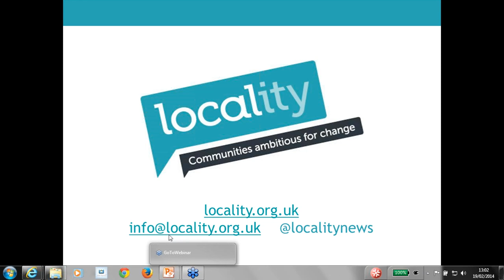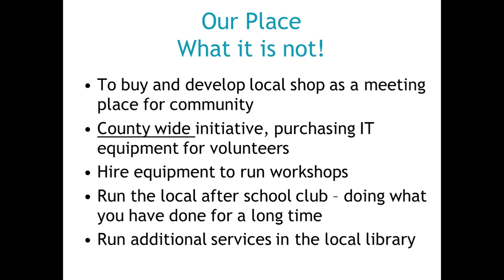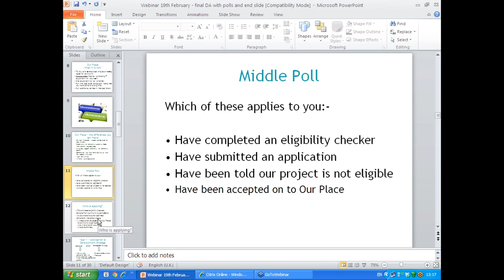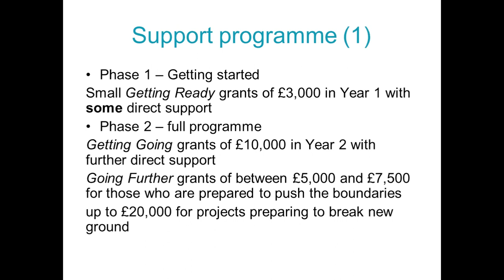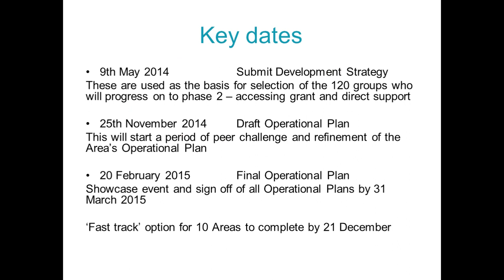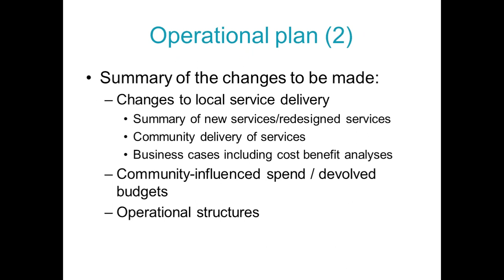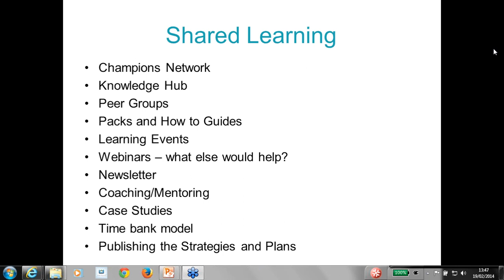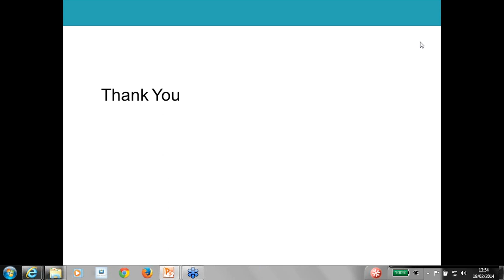My Community Rights | Our Place - getting started webinar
In this his webinar  Locality experts from the My Community Rights programme Margaret Adjaye -- Programme Director and Deb Appleby -- Programme Manager, introduces the Our Place programme and the power it gives to people to shape local services and budgets in the area.

They outline the difference it could make to improving services such as adult social care, health or employment, and take you through the stages in the process from writing a development strategy, engaging the community and partners, and finalising and implementing an operational plan.

You will also find out more about shared learning activities including the Champions Network.

The Our Place programme run by Locality, the Local Government Association and delivery associates is an opportunity for communities to drive change in their area.

£4.3m in support and grants is available to support at least 100 neighbourhoods, with 20 driving proposals which break new ground.